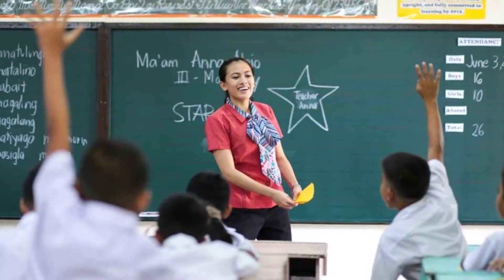COOKING INA MO: Mother's Day Edition 2021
Kitakits sa Sunday May 9, 10:30AM, Cheche's FB LIVE